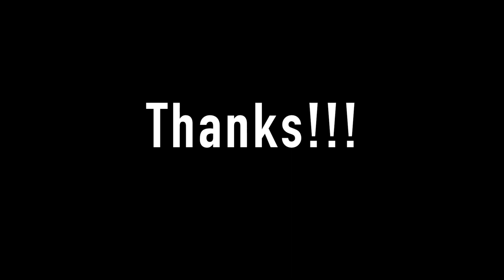BTS - Dynamite - Drum Cover 【방탄소년단】たくろうドラム